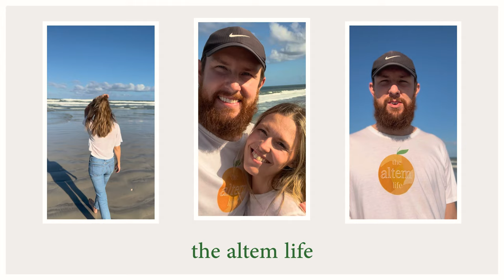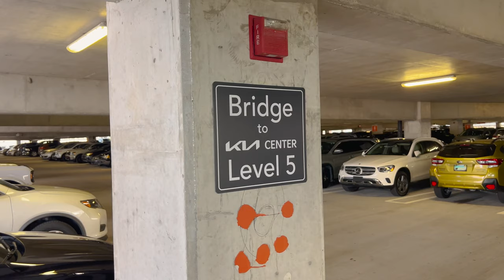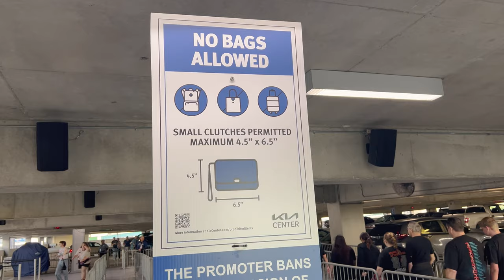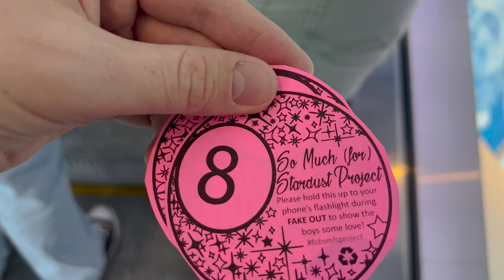Trying Out the Cheapest Concerts Seats at Kia Center | Seeing Fall Out Boy & Jimmy Eat World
In today's video, we wanted to try an experiment at the Kia Center in Orlando, Florida. We wanted to get the cheapest tickets to a concert and see if they are worth it. We show you the seats, the view, and give our opinion on if the cheapest tickets at the Kia Center are worth it. Aside from that, we wanted to see Fall Out Boy and Jimmy Eat World in concert. They both were at the Kia Center so we bought last minute tickets to attend. We don’t know many of Jimmy Eat World songs but a few and we know several Fall Out Boy songs. We didn’t know there would be two other openers for this concert, which made the concert a really long one. We were gone for about 7 hours. As far as the music, Fall Out Boy put on one of the wildest shows we have ever been to. They had fireworks, laser shows, and played all their songs. They did a really great job. The downfalls of the concert were the crowd and the seats. The seats didn’t allow you to see anything too well and the volume echoed. The crowd would be in the way as there were no ushers up on that side. We would choose different seats next time and pay a little more to be in a better spot. However, if you can only afford those tickets, then at least you will be at the concert. Overall, Fall Out Boy was amazing and really did great, and so did Jimmy Eat World. We will get different tickets next time but we are thankful we got to attend the concert at the Kia Center in Orlando, Florida!